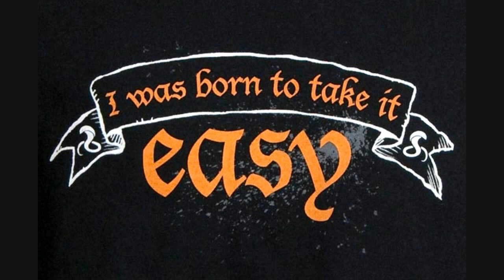Kangding Ray - Odd Sympathy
From the OR album.

Label: Raster-Noton -- r-n 123
Format: CD, Album
Country: Germany
Released: May 2011
Genre: Electronic
Style: Abstract, IDM, Downtempo

All rights remain with their owners and all that jazz